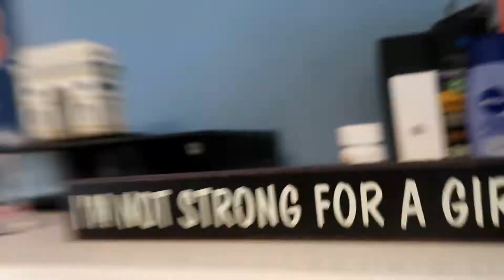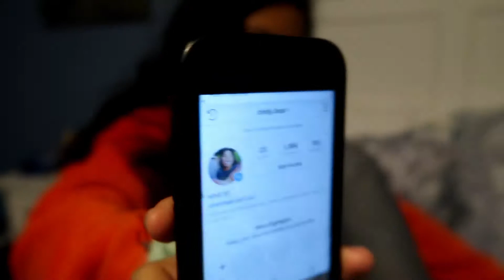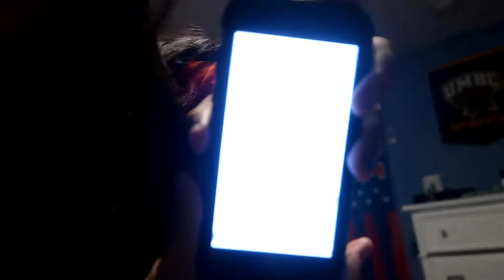IT'S NOT WHAT IT LOOKS LIKE (COCA-COLA)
Cindy is NOT drinking a beer, it is Coca-Cola as shown and mentioned in the video.